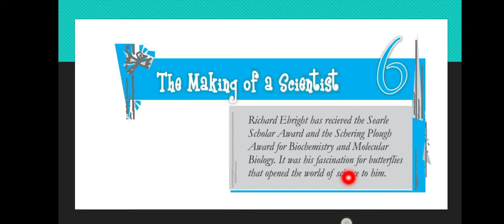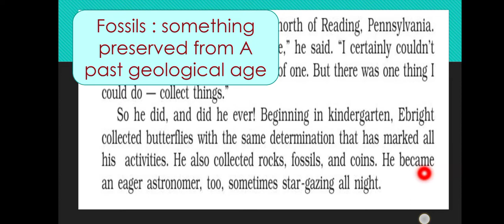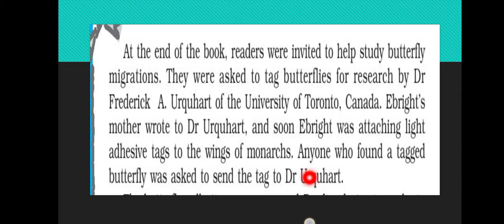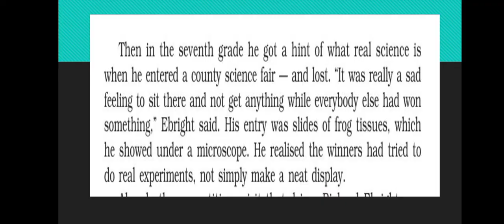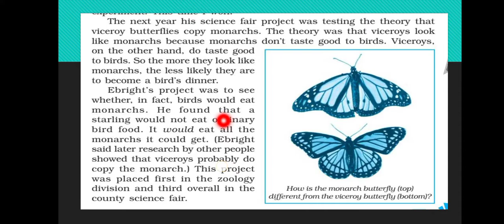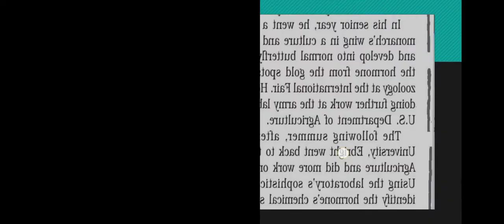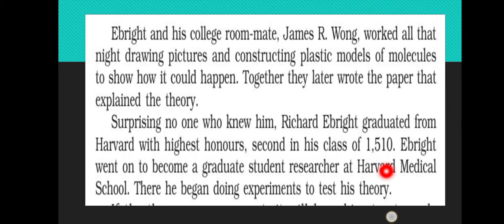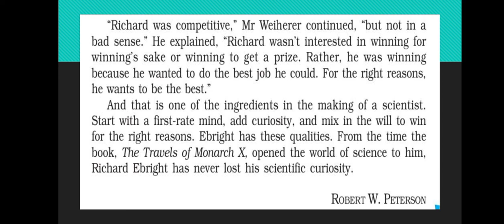Making of A Scientist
complete Hindi explanation with difficult word meanings